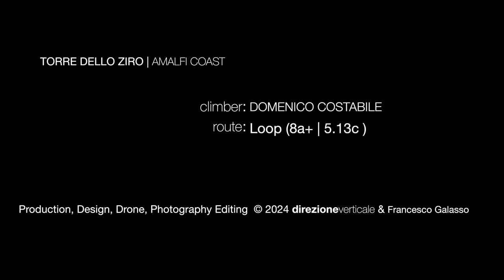Amalfi Atrani Climbing Arrampicata Hiking Torre dello Ziro Domenico Costabile Loop 5.13c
La storia neomoresca di Amalfi risale all'epoca del romanticismo, quando l'arte e l'architettura di ispirazione moresca iniziarono a influenzare la regione. Amalfi, con le sue suggestive coste rocciose, divenne un luogo prediletto per artisti e poeti che cercavano ispirazione nella bellezza naturale e nell'atmosfera incantata della zona. Le influenze moresche si riflettono ancora oggi nell'architettura locale, con i suoi caratteristici archi, decorazioni intricate e colori vivaci.

Loop 8a+ è una via di arrampicata proprio tra Amalfi e Atrani

Le attività di arrampicata ( Climbing )  e Hiking lungo la costa amalfitana sono diventate sempre più popolari negli ultimi anni, attirando appassionati da tutto il mondo. Con le sue pareti rocciose a picco sul mare e i sentieri panoramici che si snodano tra limoneti e boschi di macchia mediterranea, Amalfi offre un ambiente unico per gli amanti dell'avventura e della natura. Le imponenti scogliere offrono sfide stimolanti per gli arrampicatori, mentre i sentieri panoramici regalano viste mozzafiato sul mare e sulla costa.
In questo contesto, la Direzione Verticale trova la sua dimensione ideale, con la passione per lo sport e l'avventura che si fondono con la bellezza selvaggia e incontaminata della costa amalfitana. Attraverso l'arrampicata e l'escursionismo, gli appassionati possono esplorare i tesori nascosti di questa terra, immergendosi nella natura rigogliosa e nelle emozionanti sfide verticali che solo Amalfi sa offrire. Direzione Verticale promuove l'azione e la condivisione in un contesto unico, dove la passione per lo sport si unisce alla scoperta di un territorio ricco di storia, cultura e paesaggi mozzafiato.